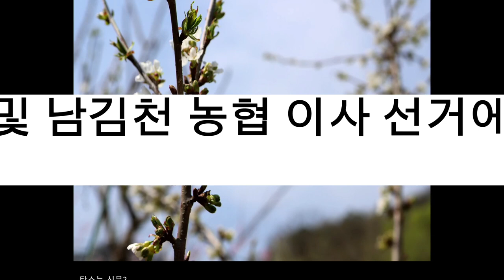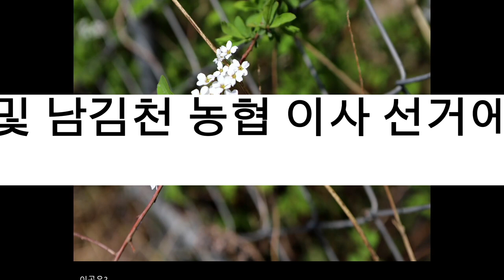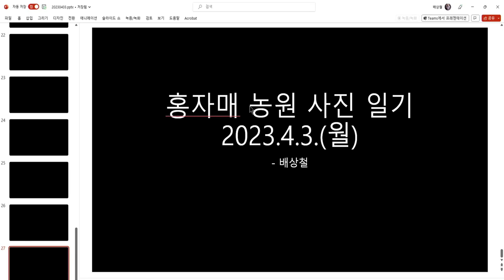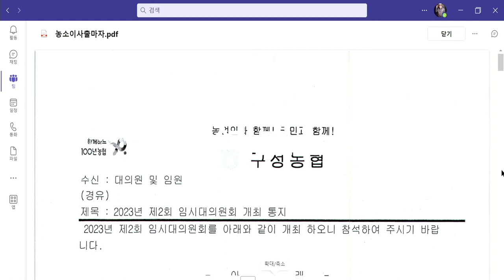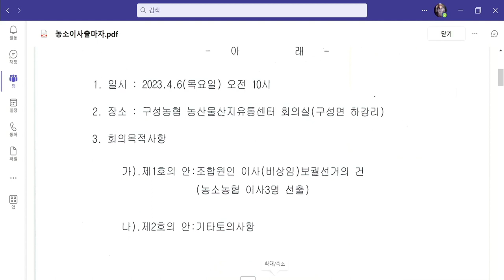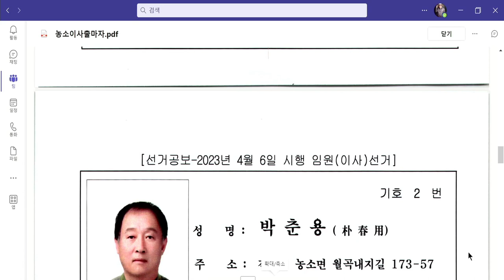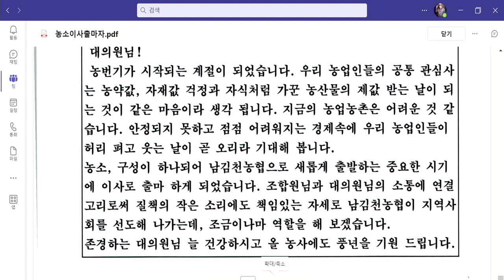홍자매농원 농부 영상일기 2023.4.3(월)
농원 꽃 소개
석회 보르도액 방제
남김천 농협 비상임 이사 선출관련 농부 생각